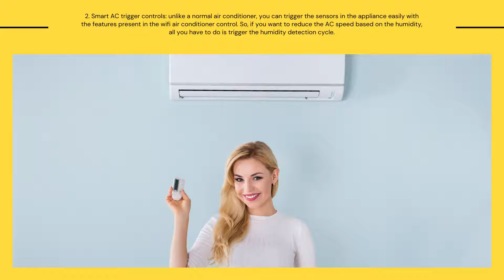Get The Answers To Your Questions About The Wifi Air Conditioner Control System by Vicair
Technologies are getting smarter day by day. With the introduction of artificial intelligence and long-distance sensors, appliances can now be operated with a remote control or smart phones. For example, you can now say a goodbye to the old padlock doors and install a smart security system which can be controlled via your phone over Bluetooth or the wifi adapter. Now, you can install a home automation system, and you can control all your gadgets and appliances by mobile apps.